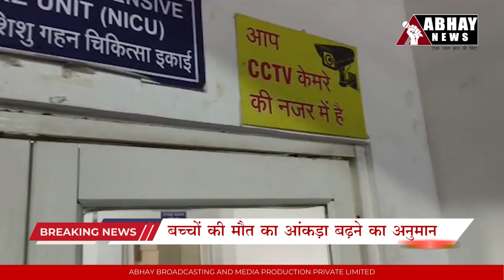Breaking: MTH अस्पताल में खराब दूध पीने से बच्चे की मौत | Indore News | MP News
Indore News: इंदौर के महाराजा तुकोजी राव अस्पताल में गुरुवार को खराब दूध पीने से दुधमुंहे बच्चे की मौत हो गई जिसके बाद परिजनों ने हंगामा कर दिया। सूचना पर जिला प्रशासन एवं अन्य अधिकारी मौके पर पहुंचकर जांच में जुट गए। शुरुआती जांच में पांच बच्चों की मौत होने की बात सामने आ रही है लेकिन अभी तक इसकी पुष्टि नहीं हुई। बता दें कि एमटीएच के जच्चा वार्ड में फिलहाल 27 बच्चे हैं, शेष बच्चों का इलाज किया जा रहा है।